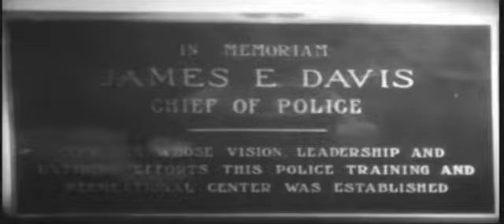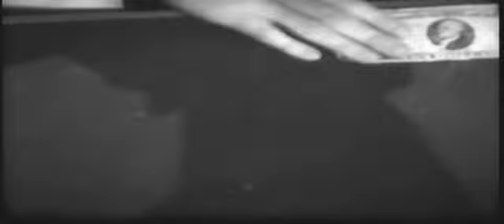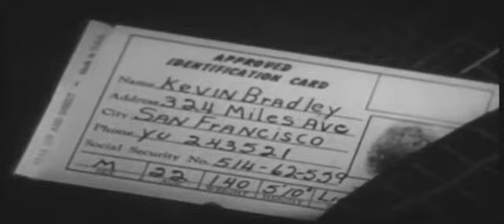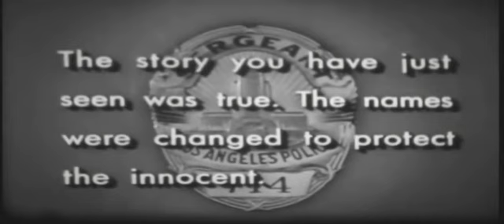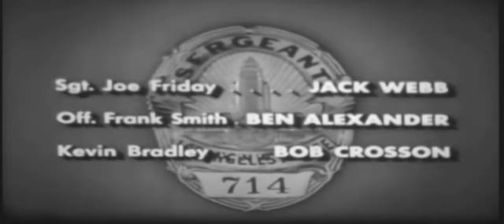Dragnet Season 2 Episode 22 The Big Test full episode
S2E22 The Big Test full episode
A young man reports that he was robbed by bandits on horseback while he was down in Mexico.